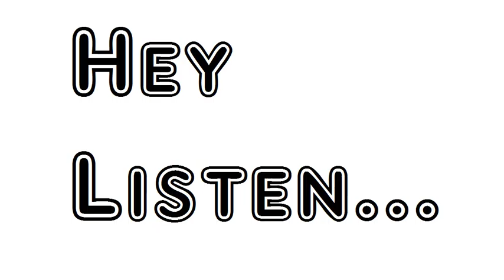Bismarck at Canossa Sonnets by Algernon Charles Swinburne